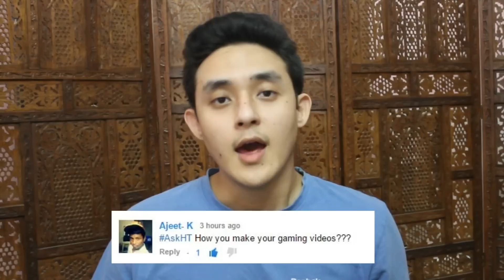QnA - Gaming Setup / Family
This is QnA #2 ,This is my 500th Video. Enjoy, and if you liked it and want another one,
Thank you for the awesome questions and support.

Gaming videos everyday, will try vlogging every sunday or monday.